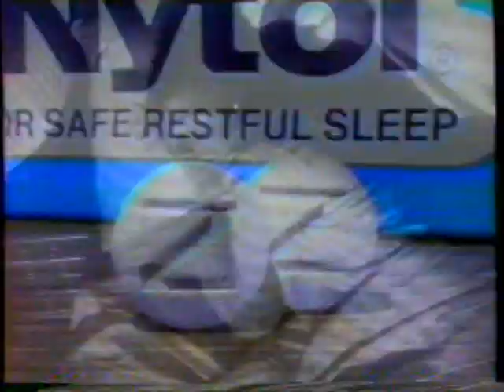1988 Nytol Sleep Aid "Get some ZZZZZzzzzzs" TV Commercial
This commercial aired September 18th, 1988. It was run during the broadcast of "ABC Closeup: Beyond the Shuttle" on WTVD Channel 11 in Durham/Raleigh/Fayetteville, North Carolina.